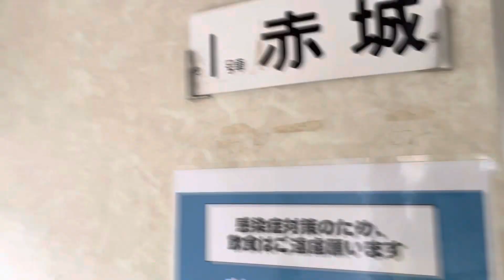スロフ12の822号の車内関東遠征編in碓氷峠鉄道文化むら